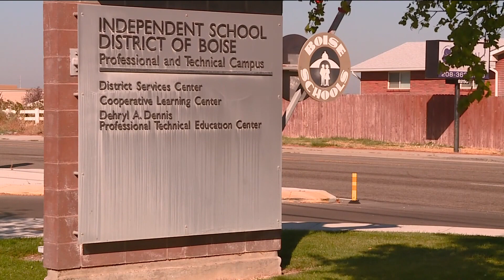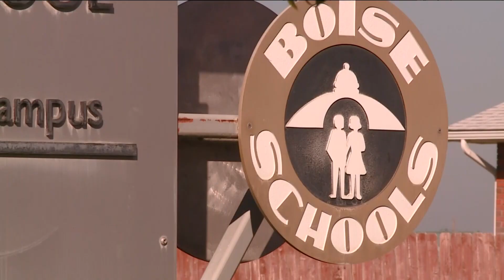'Talk but also listen': How to help prevent another life lost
Suicides among children and teenagers are on the rise throughout the Treasure Valley.